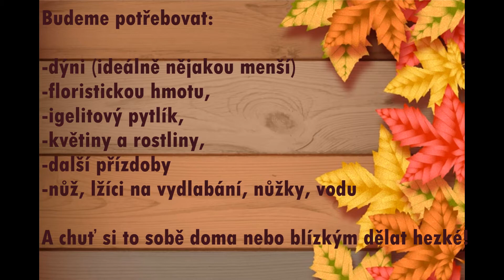Podzimní aranžmá pro hezčí dny - Dílna s Míšou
Podzimní dny jsou venku plné barev, co si přinést barvy i dovnitř? Míša vám ukáže, jak je možné využít dýni a sezónní květiny, listy, větve pro vytvoření krásného a nenáročného aranžmá. Podívejte se, inspirujte se a nezapomeňte se pochlubit, co se doma povedlo vám.